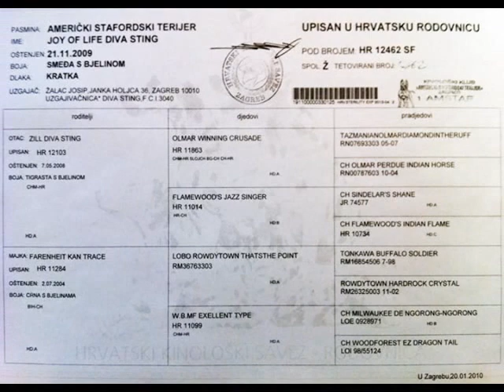Joy of Life Diva Sting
FOR SALE: American Stafordshire Terier
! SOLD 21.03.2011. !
"Joy of Life Diva Sting" - ATAXIA CLEAR - HD-"A"